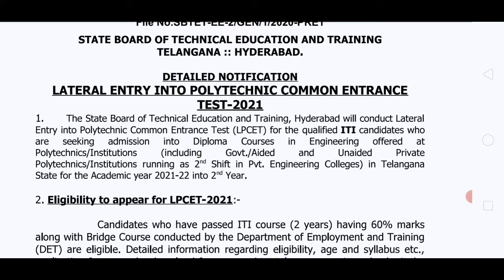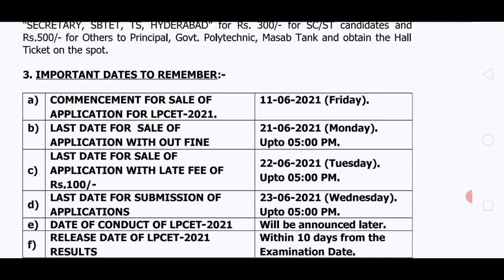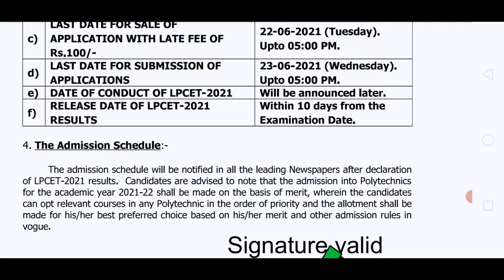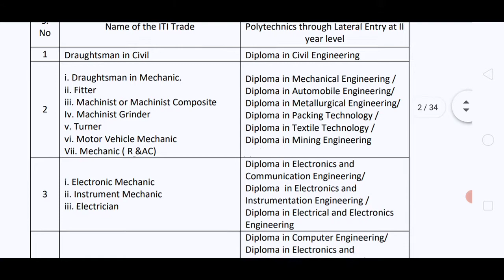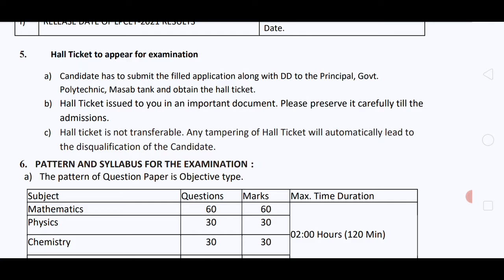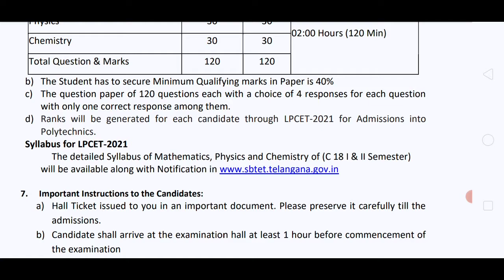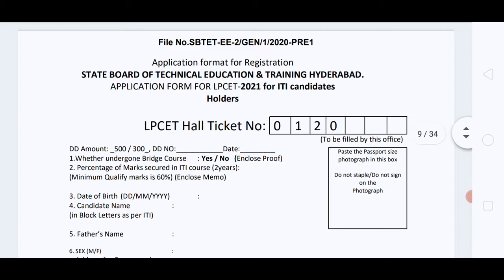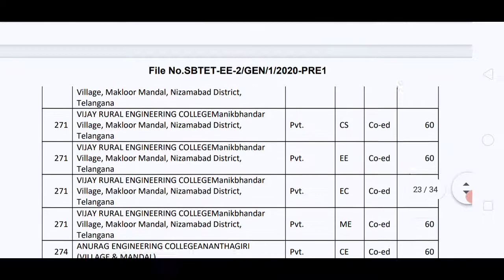ITI LPCET DIRECT SECOND YEAR POLYTECHNIC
this is video is  those who are completed 2years course they are eligible for polytechnic 2nd year. with qualified the bridge course...,.